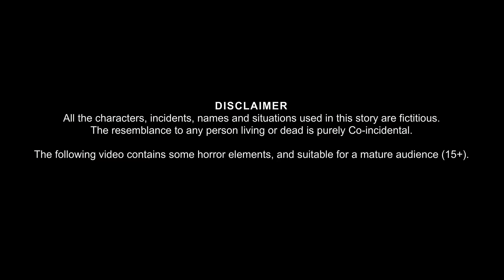धुंध का दानव | Haunted Poisonous Fog | Horror Stories | Hindi Kahaniya | Stories in Hindi